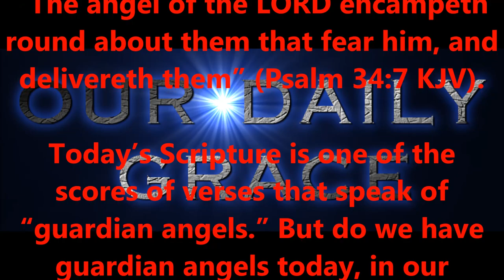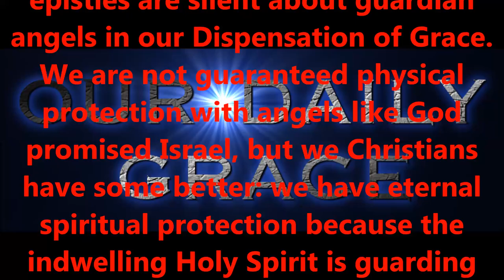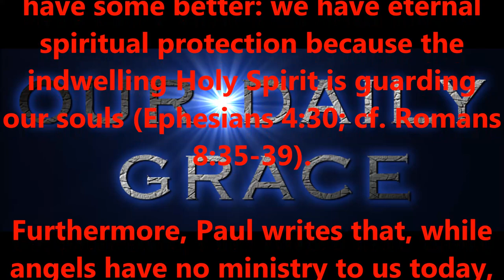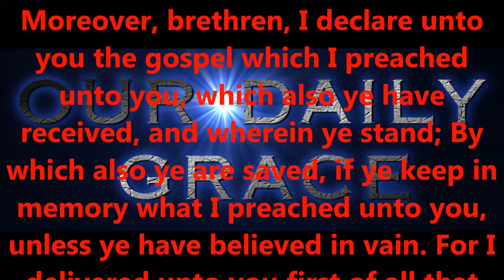ANGEL OF THE LORD...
Produced by,
Lonnie Martin

Written by,
Shawn Brasseaux
Lonnie Martin